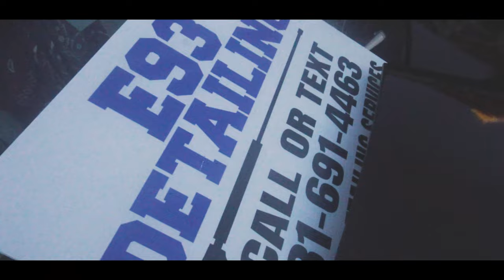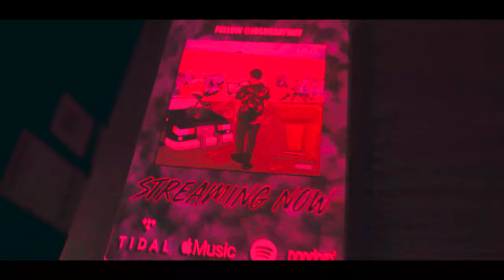Josh Gray- Houston Day3